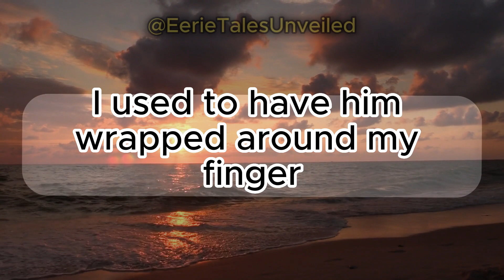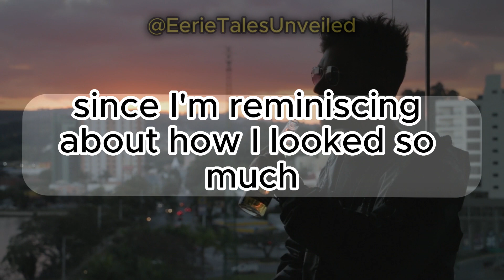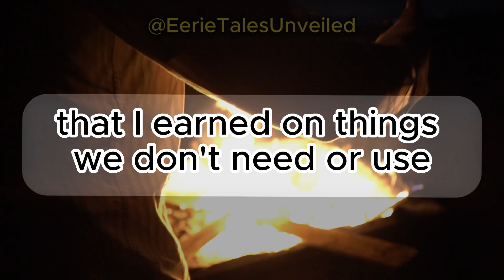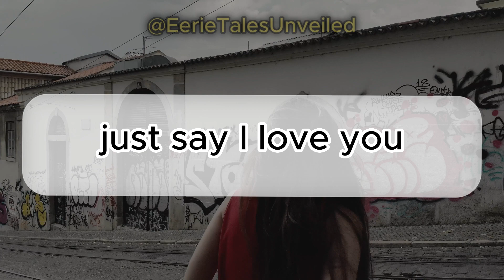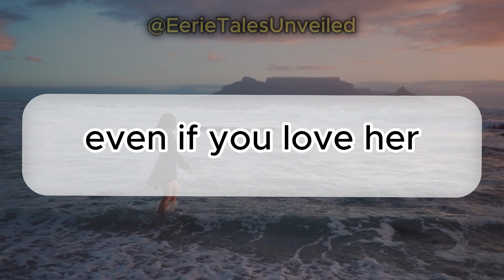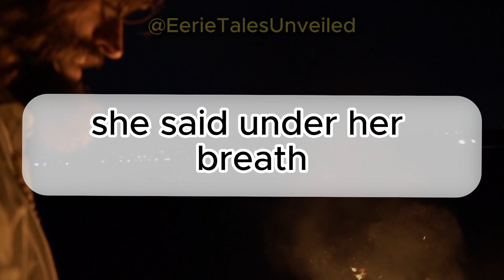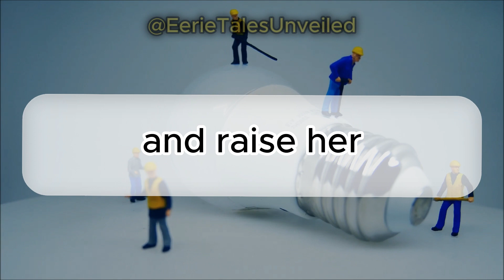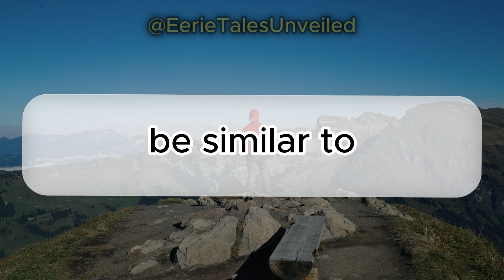Moved On: My Ex-Husband Thrives in New Marriage, While I Struggle with Regret and Unhappiness...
A woman reflects on her regrettable decision to divorce her husband when she was in her early 30s. She left him due to dissatisfaction, thinking she could do better. Now, at 41, she is single, miserable, and jealous of her ex-husband's happy remarriage with a beautiful wife and daughter. Despite attempts at self-improvement, she feels trapped in a lonely and unfulfilling life.